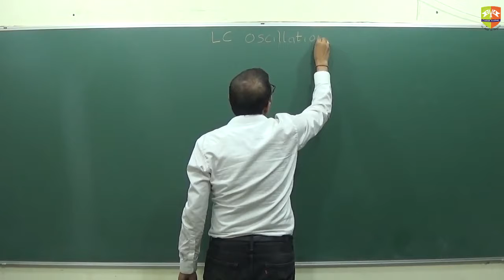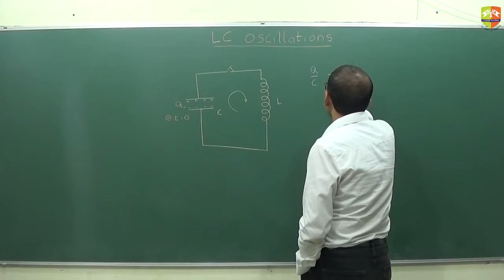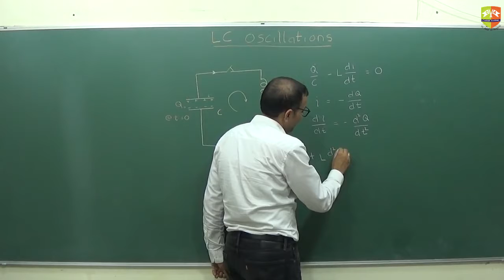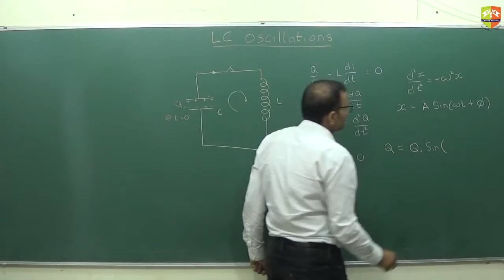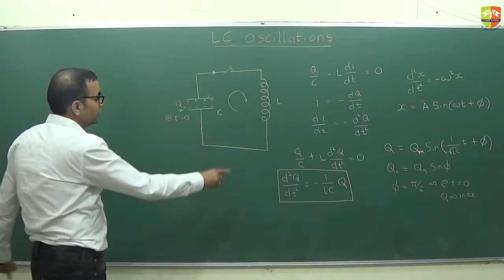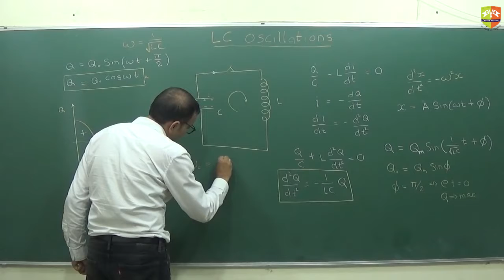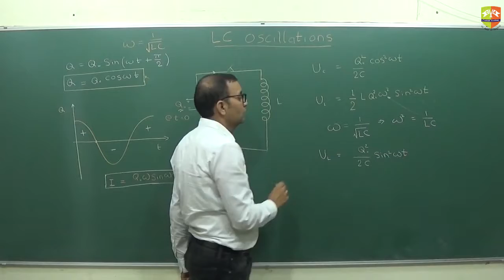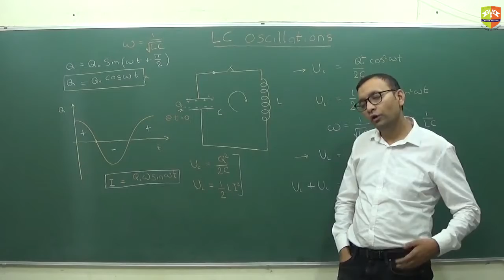AC Impedance and LC Oscillation P2